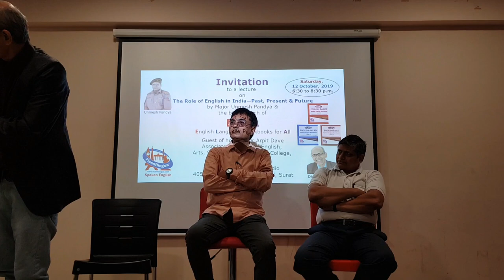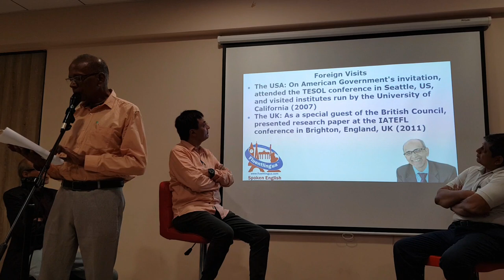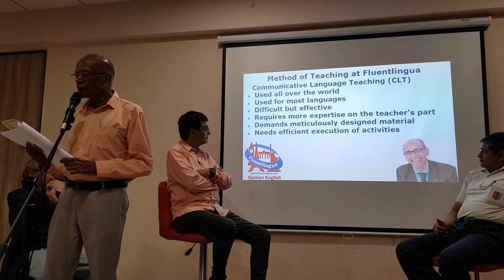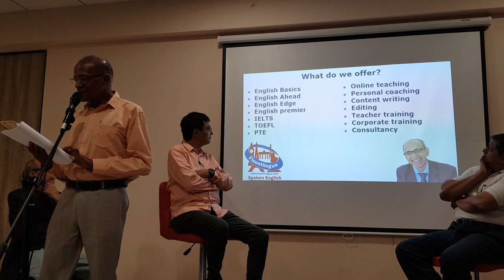Introduction to Fluentlingua by Hasmukh Umaria at the ELWA book launch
Hello everyone,

I am delighted to announce the publication of ELWA, English Language Workbooks for All. It’s a graded series of three workbooks for spoken English—English Basics, English Ahead and English Edge. ELWA is based on my more than two decades of classroom teaching experience and research. It has tried and tested material. It is activity oriented and forward looking. You can use it individually too but it is ideal for classroom use or group study. Spoken English demands practice and for practice you need a group.

There are numerous books available on the market for English but most are too bulky and detailed. Most learners give up after a while. We don’t want that to happen. ELWA covers essential areas of English. It covers fundamentals of all language skills—LSRWVGP. And it follows the pattern—study, practice and use. It focuses on conceptual clarity. It gives sufficient material for practice. It provides activities to encourage the use of English in various situations. It fulfills real-life needs of language learners and makes them independent and confident users of English.

You might ask what is special about ELWA.

Well, first of all, free after-sales support. Let me explain what it is. When you buy any language study material, generally you don’t have any contact with the writer. If the book helps you, you are lucky. And if you don’t understand, you can’t ask the writer. Our ELWA series is different. While studying any of our three books, if you have any queries, you can let us know via email and we will try to answer your queries. If many learners have similar queries, we may prepare special material and upload it on our website. We believe in a long-term association with language learners.

Second, at the end of each coursebook we have provided a form. You can fill that in, take a picture and send it to us via email. We will add your details to our broadcasts. You will get regular material for language improvement—Free.

Our third USP is our website. We continually upload useful study material for language learners. While doing workbooks, you can use the free material uploaded on our website. Our website has five different types of material—text, picture, audio, video, and tests. And you can use all these on your mobile.

If you are running an organization—school, college, tuition class or company—and if you buy more than a hundred copies of a particular book, we will provide 5 hours of free online training to your teachers/trainers. In that, we will train your trainers in the use of our workbooks in the classroom. We also provide on-site training at affordable rates.

Finally, if you are interested in starting a Fluentlingua franchise centre, please send us your details via email and we will get back to you as soon as possible.

Thank you very much. I look forward to helping you.